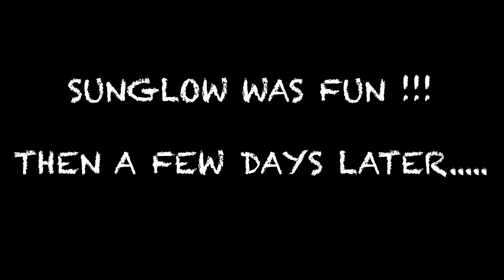SURFING NOV SWELLS FLORIDA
SURFED A FEW SPOTS GOT SOME GREAT FOTAGE!